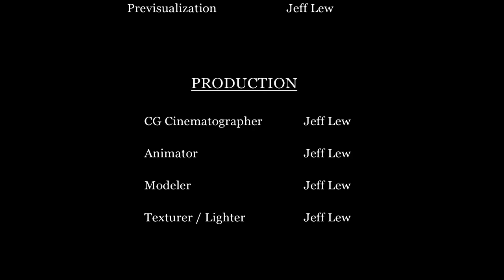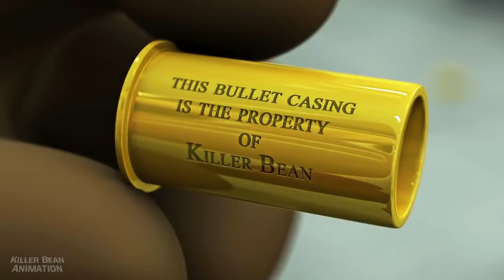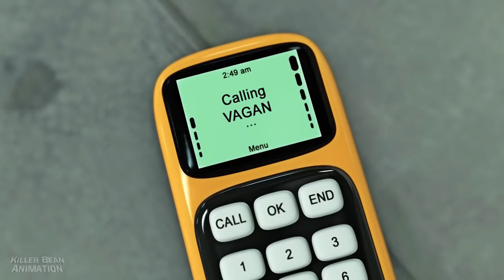Killer Bean Forever Reversed FULL MOVIE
All video and audio belong to Jeff Lew and killer bean studios